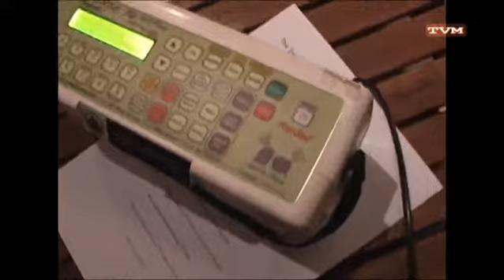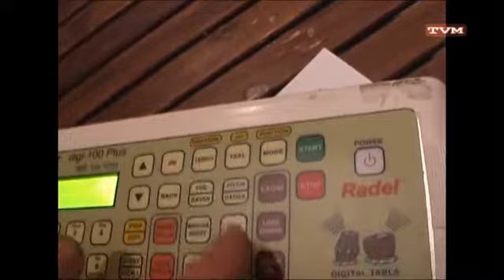Udstillingen Rum #310 af Lone Haugaard Madsen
Fra Overgaden Institut for Samtidskunst 26 jan 2012. Saxi og Nete - Digt og Musik Fra Det Poetiske Bureau 2011.